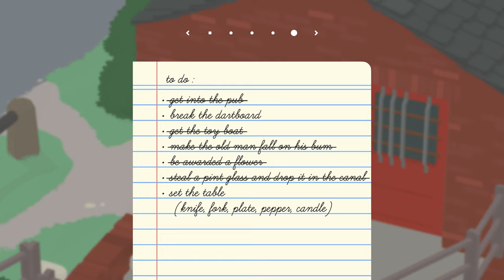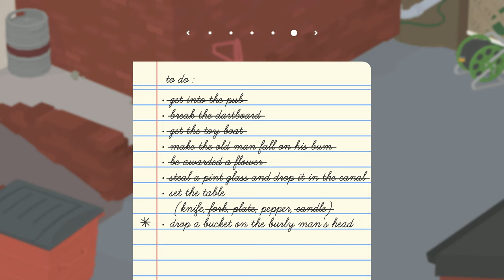Untitled Goose Game part 4 - The Pub.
Part 4 of Untitled Goose Game - The Pub. Find links below for parts 1, 2 ,3 and 5!

Keep your cotton buds dry. WONGA!!!